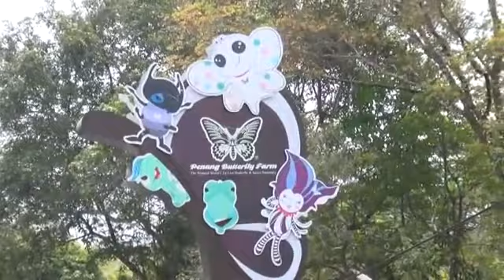Penang Butterfly Farm .mp4